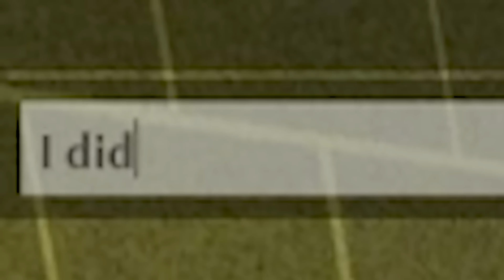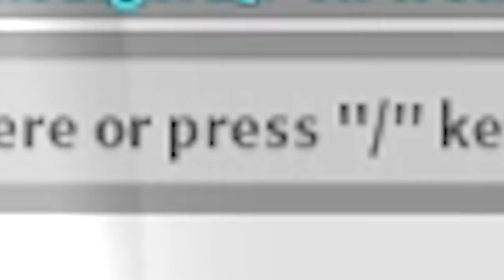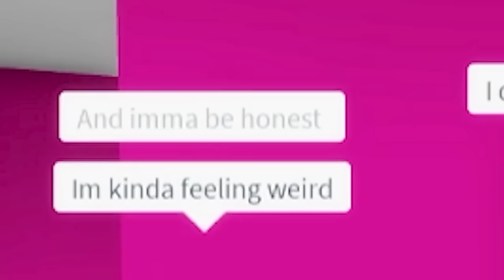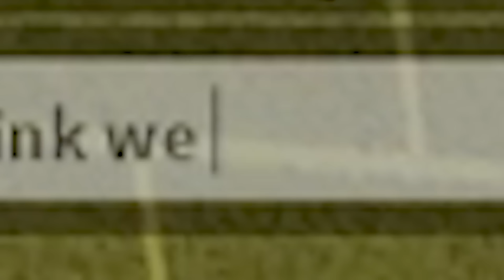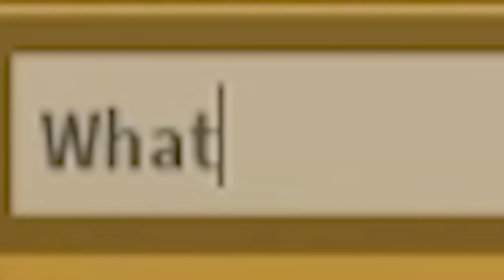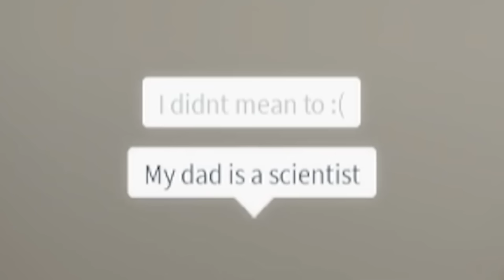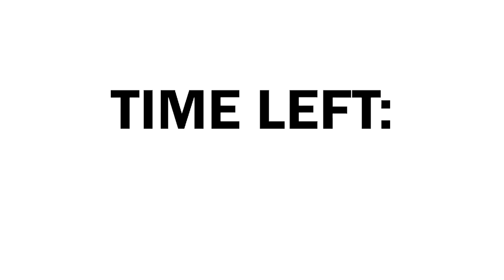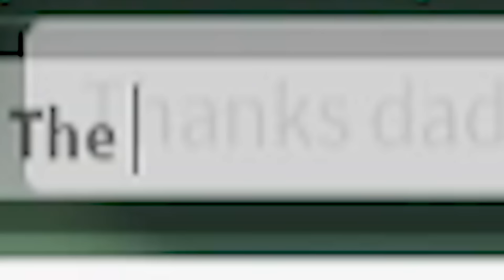The Last People On Earth.. (Full Movie)